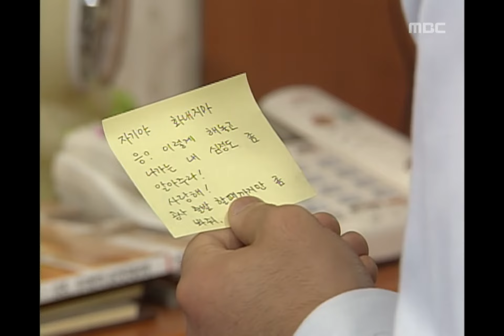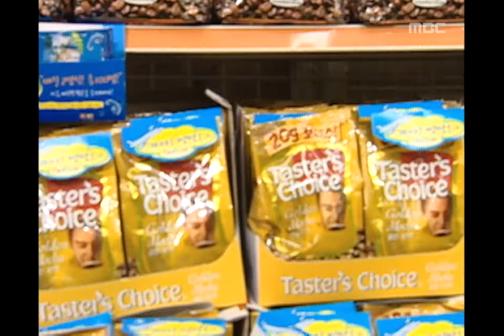Her House, 22회, EP22, #03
Her House(그 여자네 집), 22회, EP22, 2001/07/15, MBC TV, Republic of Korea

태주가 채연과 함께 장보는 모습을 본 영욱모